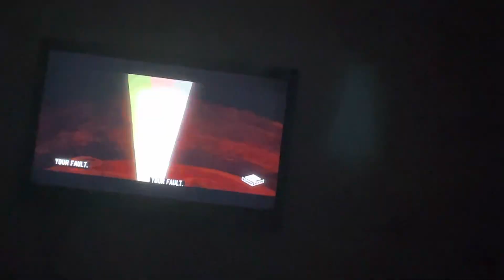This is the darkest Powerpuff Girls Episode ever